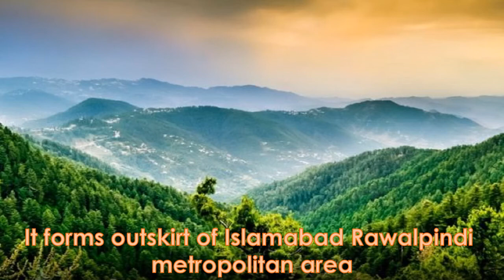Murree: Pakistan| Murree city view 2017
Murree is a colonial era town located on the Pir Panjal Range
within the Murree Tehsil, Rawalpindi District in Punjab, Pakistan.
It forms outskirt of Islamabad Rawalpindi metropolitan area,
and is about 30 km (19 mi) northeast of Islamabad City.
It has average altitude of 2,291 metres (7,516 ft).
Murree was founded in 1851 as a sanatorium for British troops.
The permanent town of Murree was constructed in 1853
and the church was sanctified shortly thereafter.
One main road was established,
commonly referred to even in modern times, as the mall.
 Murree was the summer headquarters of the colonial
Punjab Government until 1876 when it was moved to Shimla.
Murree became a popular tourist station for British within the British India,
several prominent Englishmen were born here including Bruce Bairnsfather,
Francis Younghusband and Reginald Dyer.